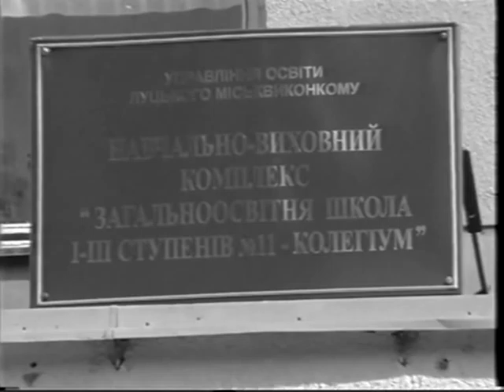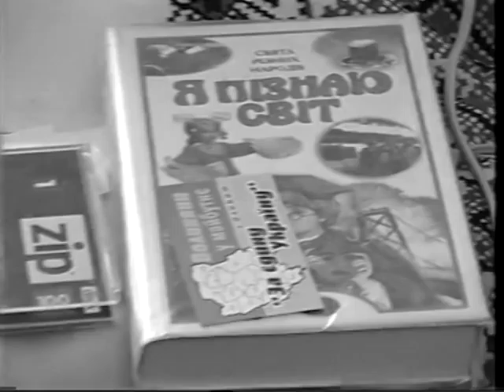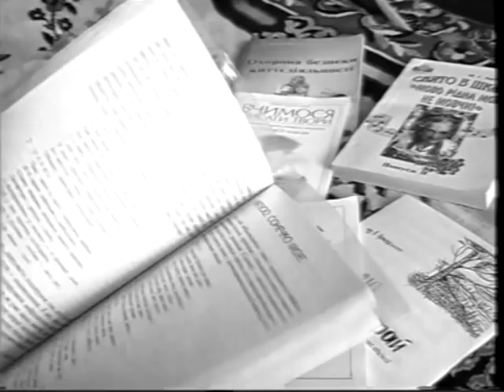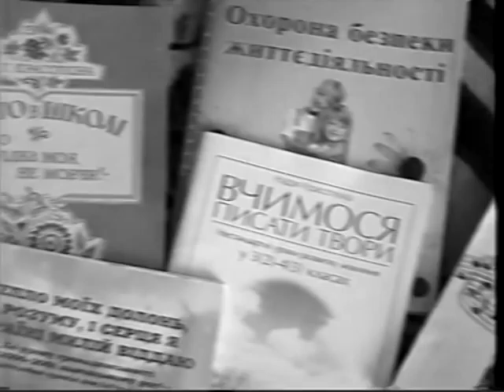Надія Красоткіна (телепередача)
телепередача